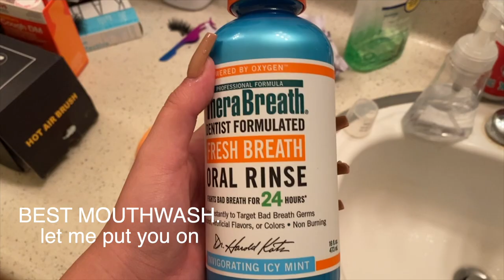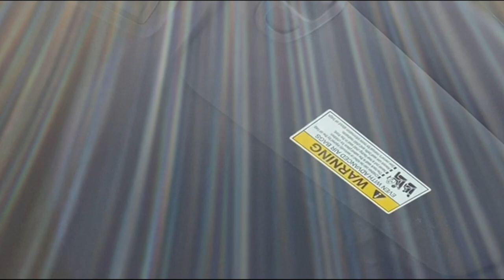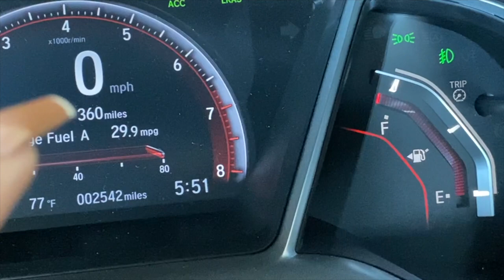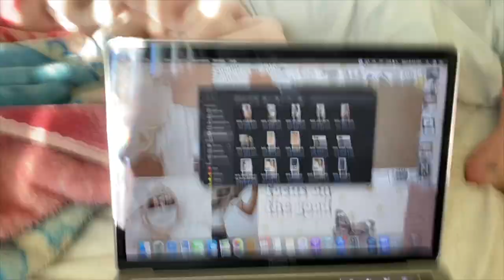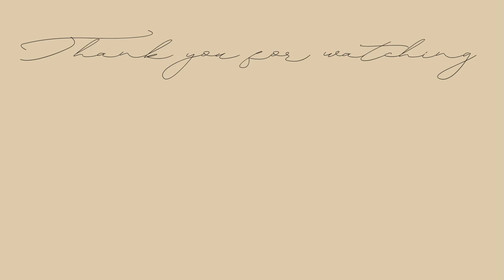VLOG | nino's birthday, cauliflower & breakfast potatoes recipe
hey you guys! thank you guys so much for watching and always supporting me I love you!!

LINKTREE W/ PETITIONS FOR BLM!

M U S I C  U S E D:
Musician: space pirate